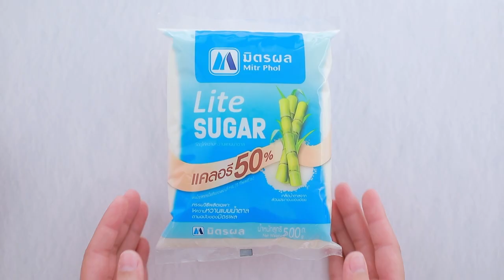ไอศครีมในลูกมะพร้าว สูตรเด็ด ทำง่าย สไตล์ อ.ยิ่งศักดิ์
ไอศกรีมกะทิในลูกมะพร้าว
Coconut milk ice-cream

ผลิตภัณฑ์ : มิตรผล ไลท์ ชูการ์

กะทิสำเร็จรูป 1,000 มิลลิตร
ผลมะพร้าว สำหรับเป็นภาชนะ

1. ใส่กะทิสำเร็จรูป มิตรผล ไลท์ ชูการ์และเกลือป่นเสริมไอโอดีนลงในภาชนะ นำขึ้นตั้งไฟ คนให้น้ำตาลละลาย ปิดไฟยกลง พักไว้ให้เย็น เตรียมไว้
2. เทส่วนผสมที่ได้ลงในเครื่องทำไอศกรีม เปิดเครื่อง ประมาณ 30 นาที หรือจนกระทั่งไอศกรีมข้น ปิดเครื่อง นำเข้าแช่เย็นจนกระทั่งส่วนผสมทรงตัวดี ประมาณ  2 ชั่วโมง
3. ตักไอศกรีมกะทิลงในผลมะพร้าว พร้อมเสิร์ฟ

▲Line @yingsakfood